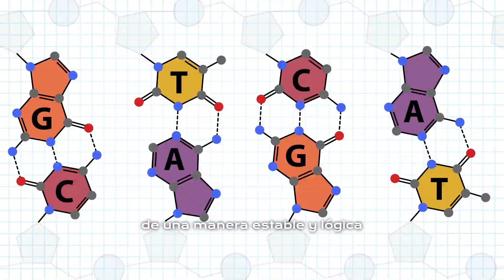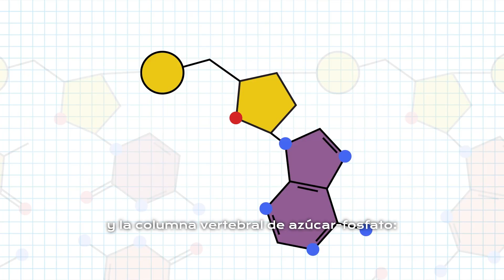Sueños de la Ciencia (James Watson y el sueño del ADN)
El biólogo molecular estadounidense James Dewey Watson es un genetista de renombre mundial que recibió el Premio Nobel de Fisiología o Medicina en 1962 por descubrir la estructura de doble hélice del ADN. Pero, ¿cómo se le ocurrió a Watson esta estructura? Pues, la vio en un sueño.